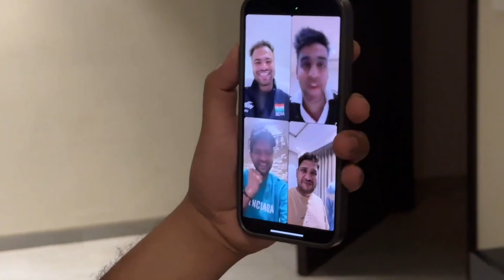Finally!😍 Kirti Mehra Clear Reply On Marriage Time And Date & Elvish Yadav Olympic!?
Your Query

elvish yadav
elvish yadav vlogs
wlvish yadav new video
elvish yadav relationship
elvish yadav funny video
elvish yadav funny videos

Thanks